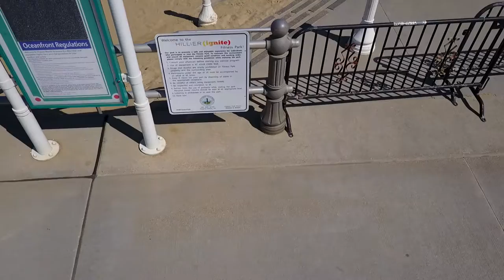Virginia Beach 1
Strolling down VA beach, a hermit and a crab..